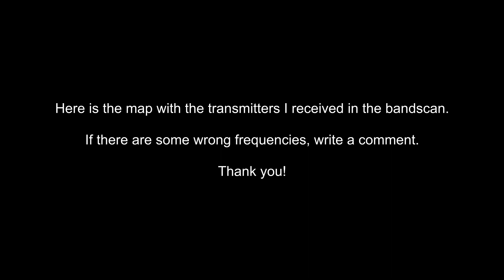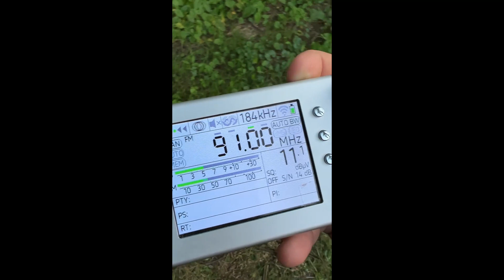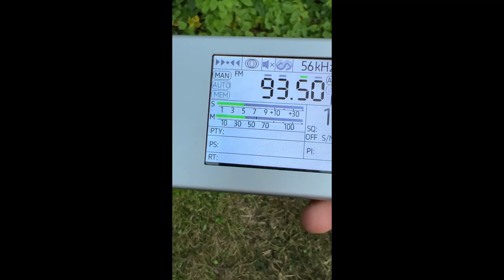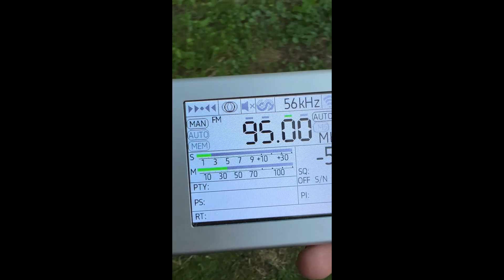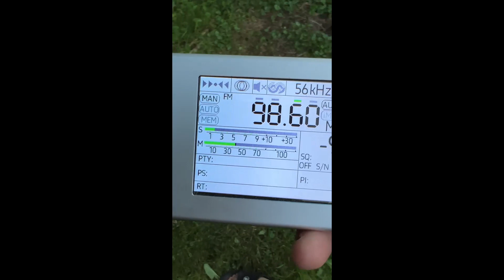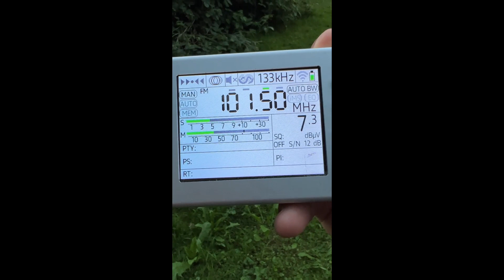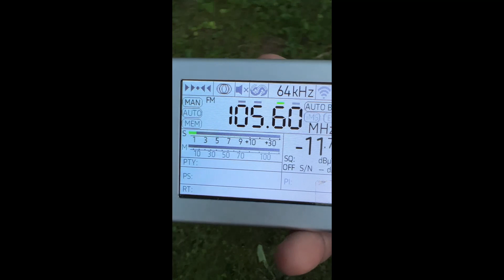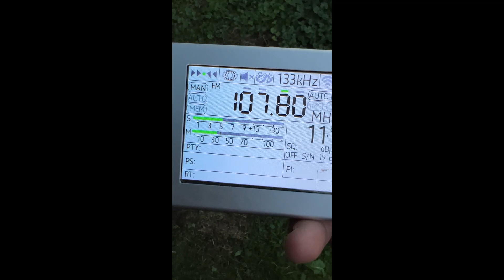[FM] Bandscan in Șanț, Bistrița-Năsăud County, Romania on TEF6686 (portable radio)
QTH (Bandscan place): Șanț, Bistrița-Năsăud County, Romania
Date: 05/08/2023
RX (Receiver): TEF6686 + 115 cm telescopic antenna
Topography: Mountains (~650 meters above sea level)
Weather conditions: sunny, clear sky, hot (30-35 degrees Celsius)
Reception conditions: normal reception

INFORMATION ABOUT THE BANDSCAN
In this list there are frequencies/radios that are received PERMANENTLY or SEMI-PERMANENTLY, i.e.:
 - local/permanent stations
 - semi-local/semi-permanent stations
 - stations that can be heard well, especially in the morning/evening
 - stations that are permanently received from a long distance (any type of scatters)

There is a possibility that some data may not correspond to reality.